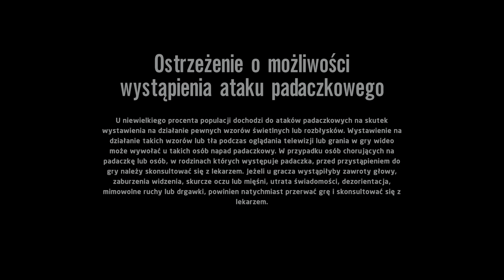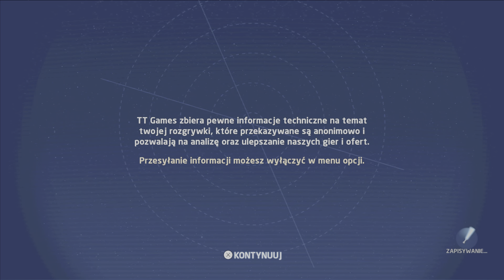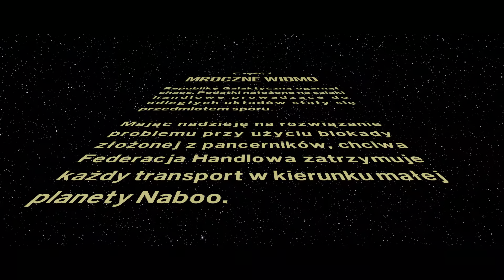Zagrajmy w LEGO Star Wars The Skywalker saga PL odcinek #1 - Mroczne widmo - Kozak. [PS5]